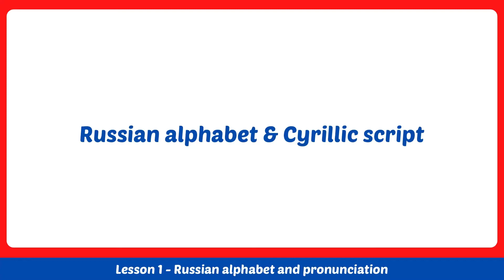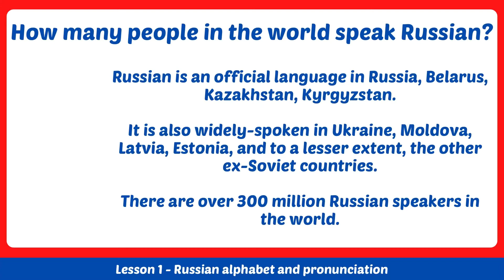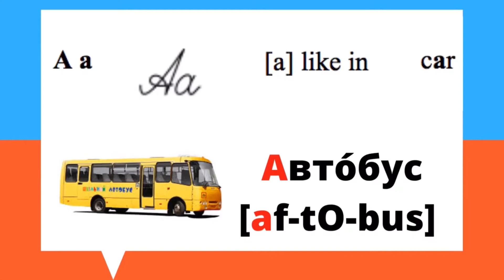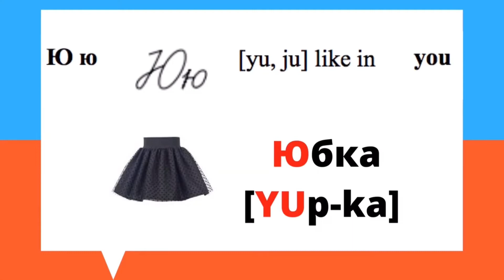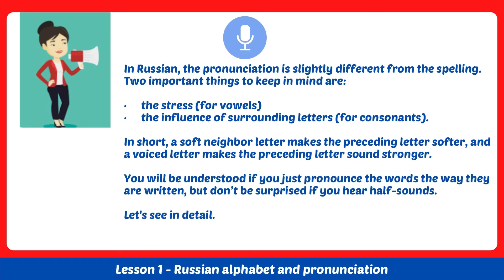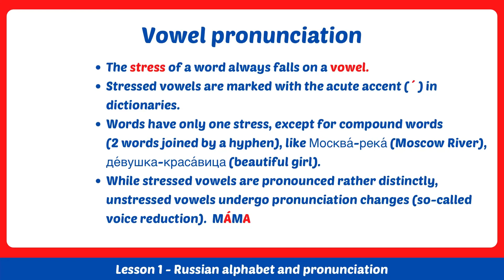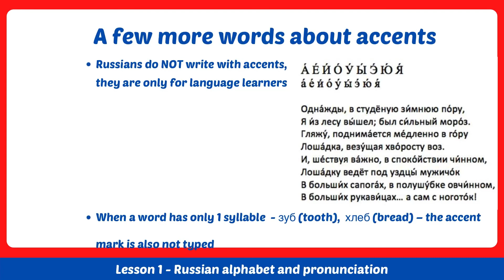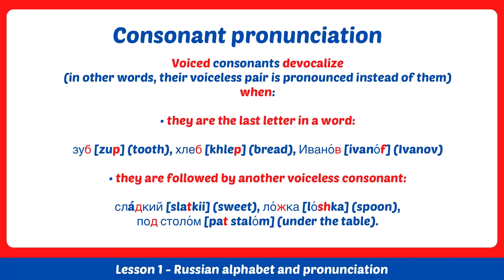Russian For Beginners - Russian alphabet and pronunciation - L1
This is the 1st lesson of the course Russian For Beginners - Russian alphabet and pronunciation.
Buy full course with or without tutor support and study at your own pace